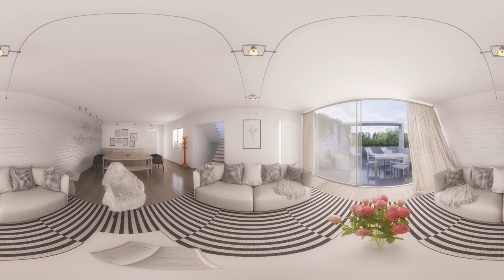VISTA360 / VIDEO360 - DEPARTAMENTOS GONZALEZ DE COSSIO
Vista360 / Video360 - Render interior para el proyecto Departamentos Gonzalez de Cossio en la Ciudad de México.

Renders / Recorridos Virtuales / Interactivos / Maqueta360 / Vista360